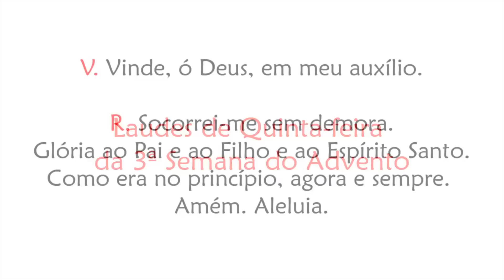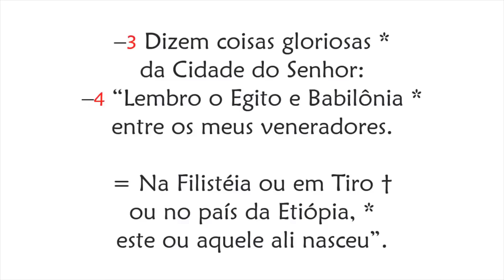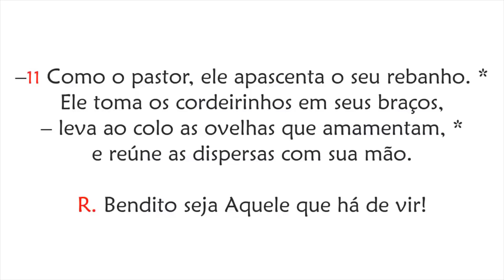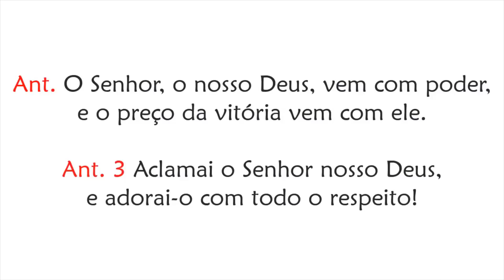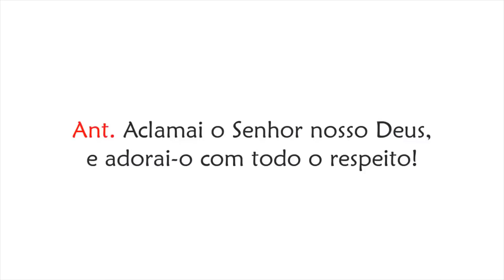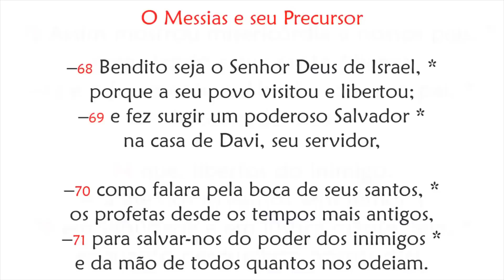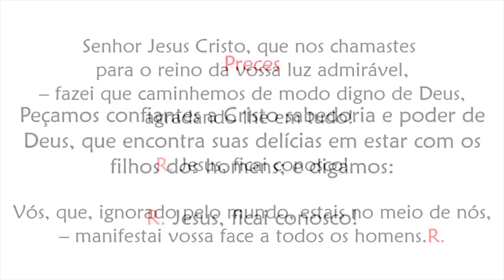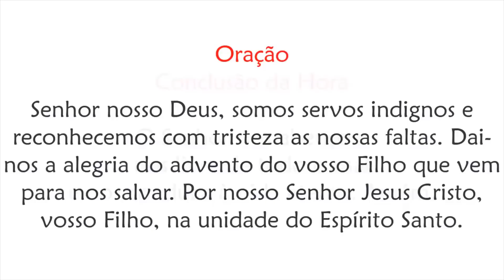Laudes de Quinta-feira da 3ª Semana do Advento